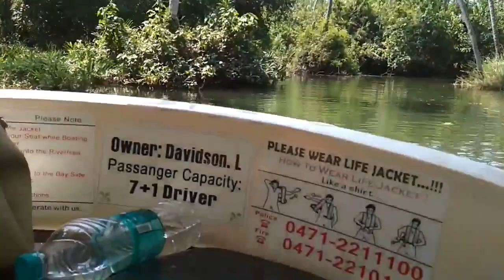Poovar Backwater Mangrove Forest, Kerala | Shooting Place of Anaconda Movie | part - 2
Poovar Backwater Mangrove Forest is situated in Kerala, India. It is the same place where Anaconda movie (Anacondas: The Hunt for the Blood Orchid) was shoot.